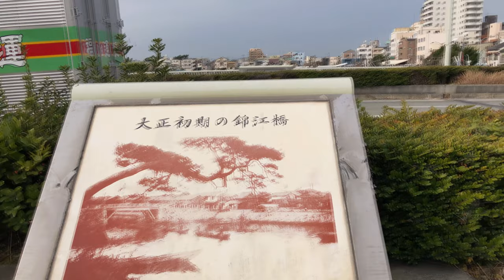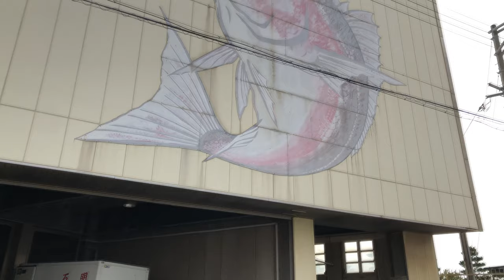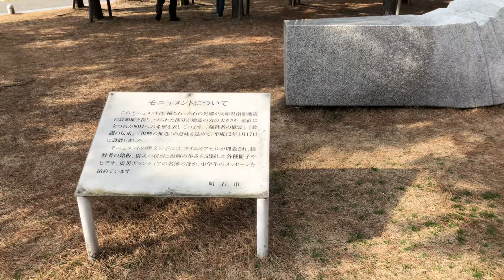⁴ᴷ⁶⁰【歩き撮り/明石 大蔵海岸/2020】1/14(火)明石市役所付近→JR朝霧駅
☆小型ジンバル(初！) テスト

・iPhone X→ VEGAS Movie Studio(10.7GB)
・滞在 10:30→11:00頃まで